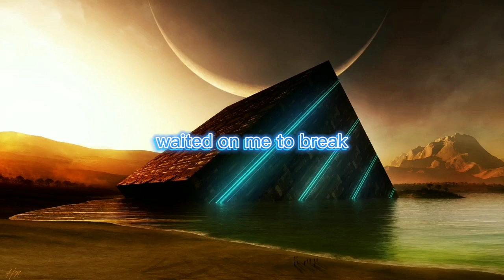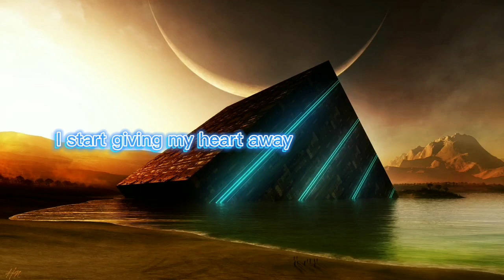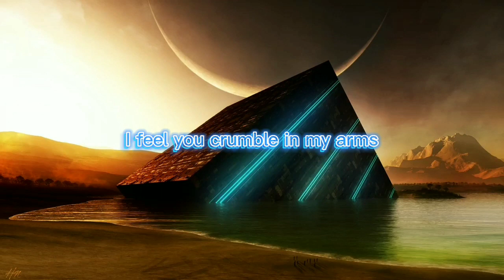Post Malone - Take What You Want (Lyrics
Post Malone Take what you want Ft. Ozzy Osbourne and Travis Scott
Lyrics
Oh, yeah
I feel you crumble in my arms down to your heart of stone
You bled me dry just like the tears you never show
Why don't you take what you want from me?
Take what you need from me
Take what you want and go
I never needed anything from you
And all I ever asked was for the truth
You showed your tongue and it was forked in two
Your venom was lethal, I almost believed you
Yeah, you preyed on my every mistake
Waited on me to break, held me under hopin' I would drown
Like a plague, I was wasting away
Tryna find my way out, find my way out
And it finally came the day
I start giving my heart away
For Heaven's sakes, my bones will break
But you never own my soul, no
I took them stones you threw, made chains for the crew (ice)
I brought up 10 hoes, this coupe only made for two (yes, sir)
They all ran through it, it ain't nothing left to do
I need some more reasons to live out this evening (straight up)
I've been sippin' forever and just taking whatever
Hoping, thinking whenever you'll be back around
Let's go our ways, whichever
You say how is however long
'Cause you know I'll never be alone
Love (love, yeah)
Shorty gon' back
Need it on sight
Crack it all back
Give her that pipe
All of my gang
Shawty went bad
Why don't you (take what you want, take what you need)
Take what you need from me, yeah
(Take what you want) why don't you (take what you need?)
(What you need, yeah)
Source: Musixmatch